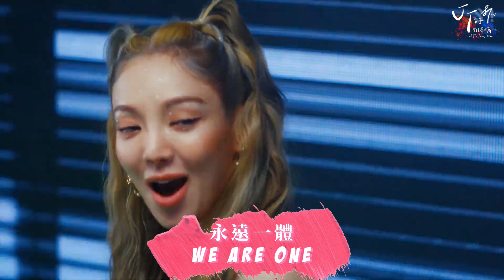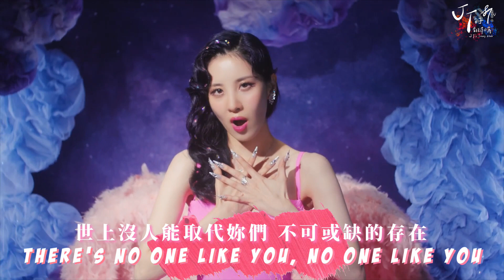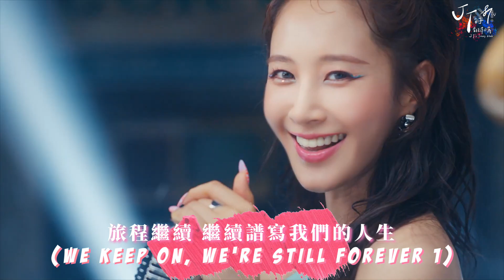Girls' Generation 少女時代 소녀시대 /. FOREVER 1 永遠一體【MV 韓繁中字 Chinese Lyrics】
✨SUPPORT JT✨
🎙收聽我的 Podcast：小心有階梯！
JT的翻譯小窩官方IG已上線！